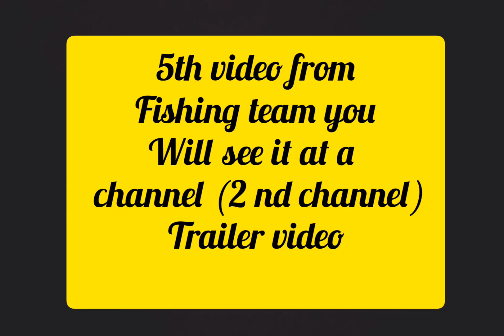announcement about , 5th video fishing team(trailer video)